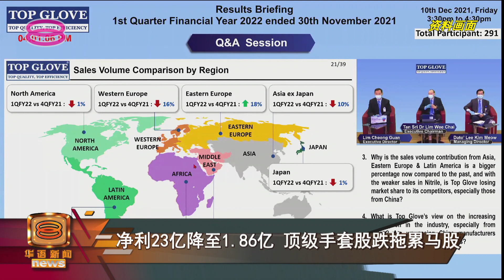【净利23亿降至1.86亿 顶级手套股跌拖累马股】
受到手套平均售价下滑和原料成本高居不下的双重打击，手套股龙头业绩表现大退步，顶级手套今年首季净利从上个财年同期的23亿5千779万令吉，暴跌92%，而股价也应声重挫。不过这家手套生产商仍然派息每股1点20仙。